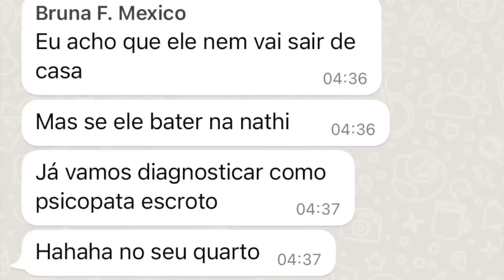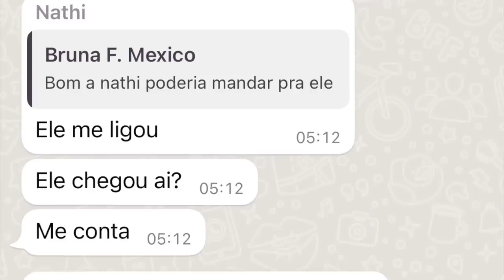como peguei o boy no flagra com minha amiga - date errado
Nosso grupo de viagem exclusivo para mulheres (maiores de 18 anos) em Julho de 2023 para Puerto Escondido está com as vagas esgotadas!

Aiai pensa num história de date errado cheia das reviravoltas que a vida dá kkkkkkkkrying

Para receber notificações e mensagens de nós mesmas esse é o link do canal no app telegram (primo do whatsapp)